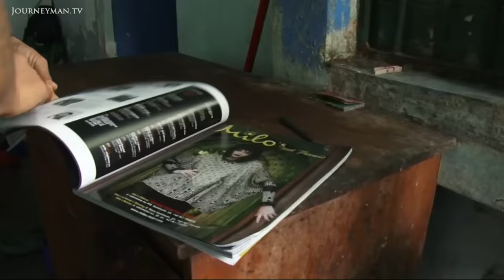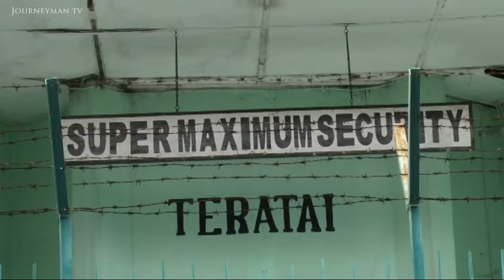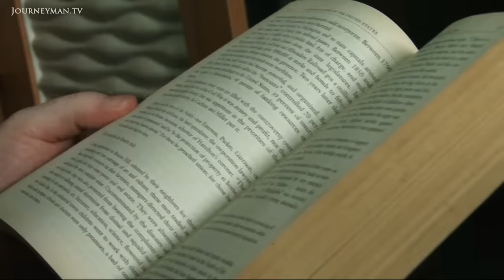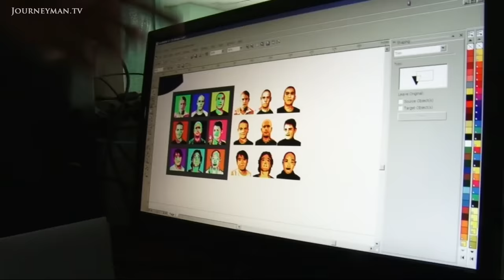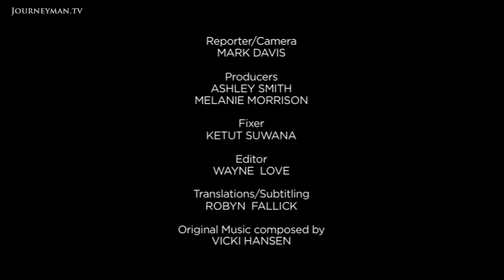The Stories Of The Bali Nine On Death Row In Indonesia (2011)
The Condemned: Three of the infamous 'Bali Nine' are on Death Row in Bali following their capture for drug trafficking. Unprecedented access was gained for this report; the first time anyone has been permitted to film there.

Waiting for the verdict on their appeals, the young Australians speak candidly about the choices and crimes that led them to this point, the anguish of their families back home, and the terrifying prospect of death by firing squad. An intimate and powerful report.

Hobo Media – Ref. 5048